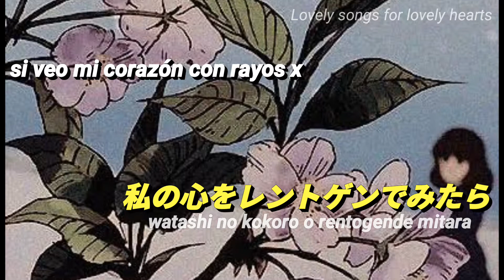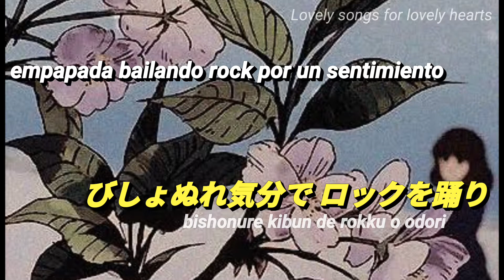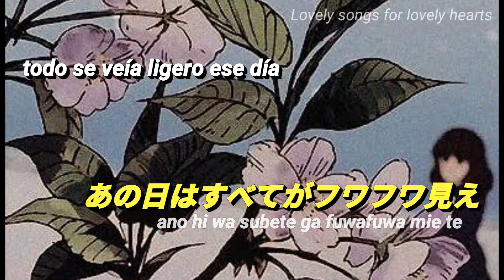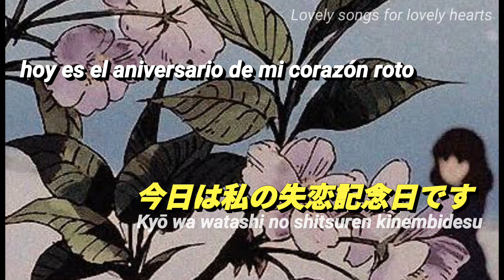MAKO ISHINO // "Shitsuren Kinembi" (sub. Español)